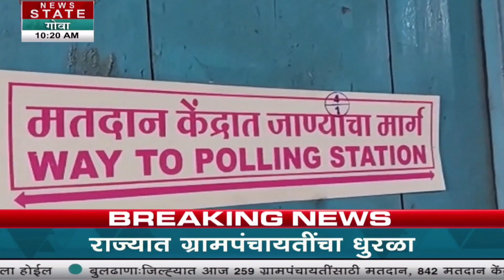Gram Panchayat Election | राज्यात ग्रामपंचायतीसाठी चुरशीनं मतदान